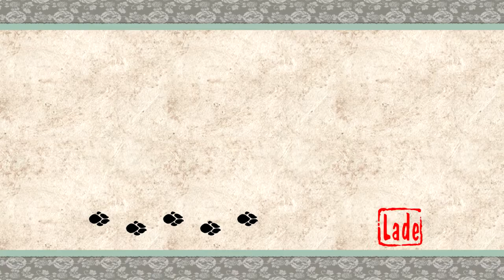Let's Play Okami HD 052 - Wir brauchen Wasser (Deutsch|Blind)